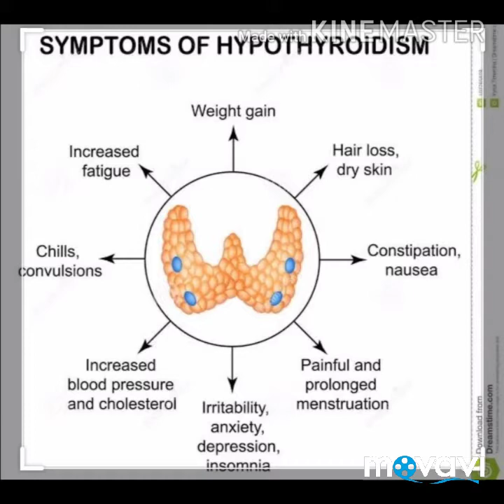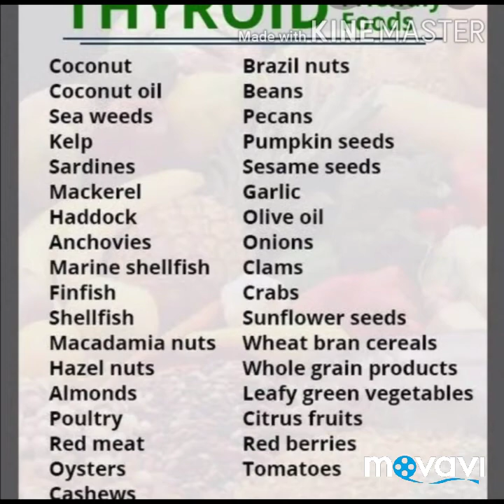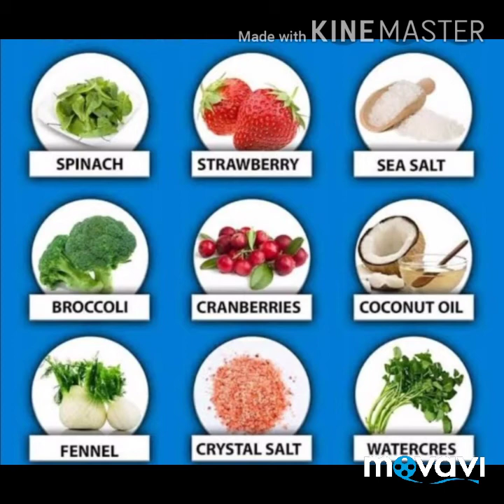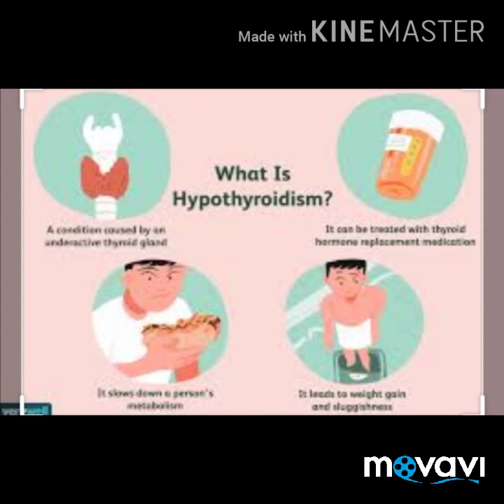Simple home remedies and siddha medicines for hypothyroidism/Thirigadugam tamil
This video tells about simple remedies and siddha medicines for hypothyroidism.
This channel gives you the benifits of siddha medicines.